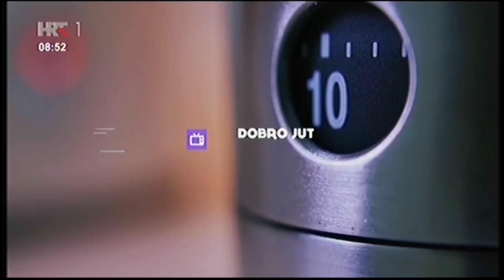Magic Musical - Mia Negovetic i Olja Desic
Mia Negovetic & Olja Desic performing acoustic versions of the songs
"Smile", "Impossible, Possible" and "Magic Song" from  "MAGIC MUSICAL".